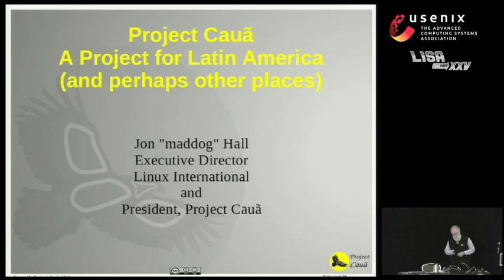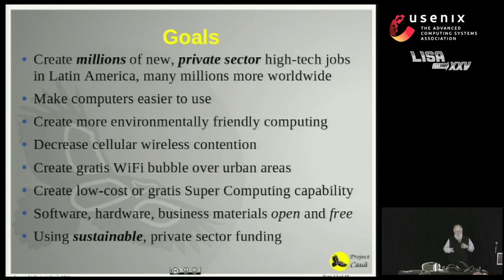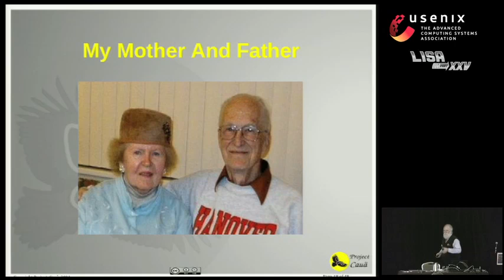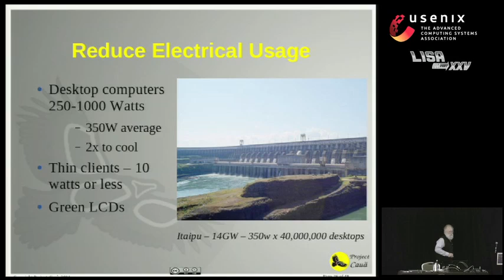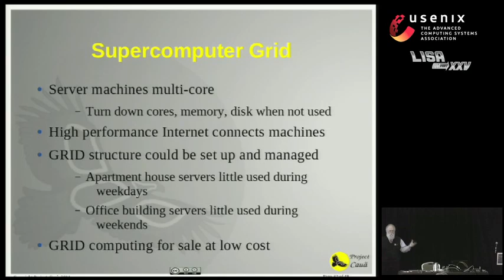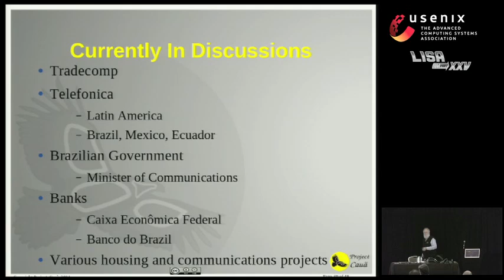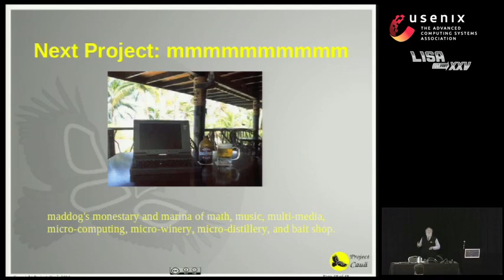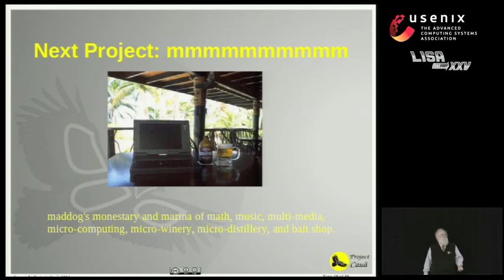Project Cauã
"Project Cauã", by Jon "maddog" Hall, Linux International and Project Cauã

Project Cauã is an open source software and hardware project to create millions of new high-tech jobs in Brazil and millions more in the rest of Latin America. Project Cauã will also cut electricity usage, make computers easier to use, allow for the creation of gratis wireless support over large urban areas, and provide a low-cost or gratis super-computing grid. All of the work will be freely available, and parts of Project Cauã may be useful in high-density areas such as Manhattan, Chicago, Detroit, or Beijing. World peace comes next year.